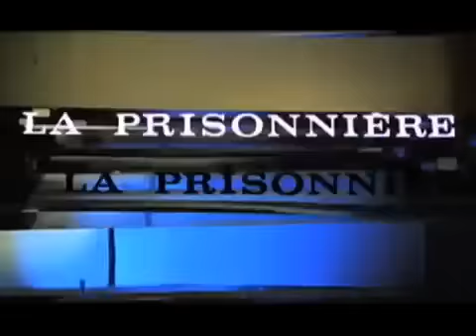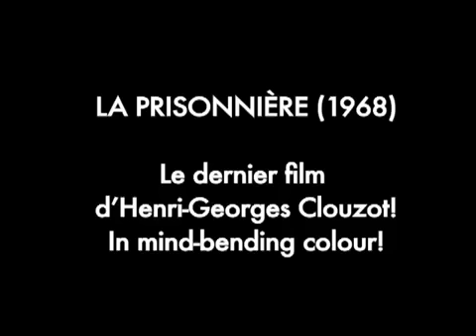LA PRISONNIERE - Trailer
Dir: Henri-Georges Clouzot | France, Italy, 1968

"When instinctive film artists have passed their chronological niche, they either parody themselves or set out for new fields of action at the risk of complete failure … Clouzot goes down swinging." – Paul Schrader

After a long career making gripping black-and-white thrillers such as Diabolique and Wages of Fear, Henri-Georges Clouzot changed tack completely in the 1960s, turning his hand instead to colourful avant-garde experimentation. His first project from that period, L'Enfer, was famously never completed; but in 1968, Clouzot managed to make one final film: La Prisonnière.

Bored with her mundane existence, an artist's wife becomes involved with a gallery owner, whose sadomasochistic fantasies both attract and repel her. As their affair deepens, her grip on reality begins to falter, and the film climaxes with an extended dream sequence – a flurry of spellbindingly colourful psychedelia.